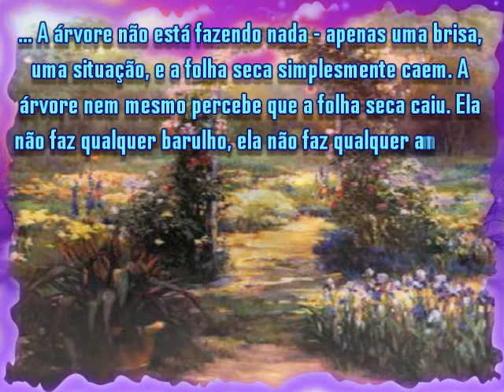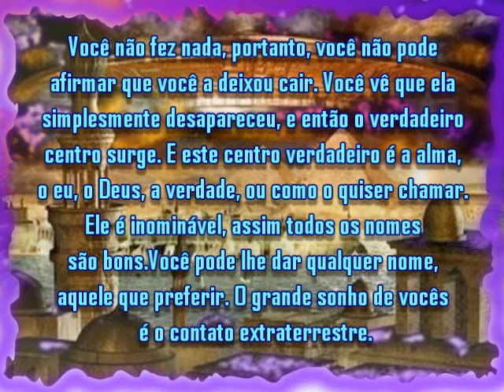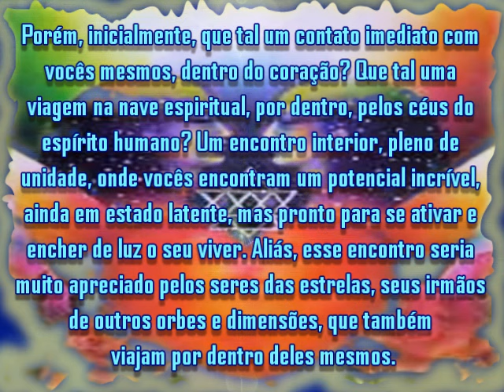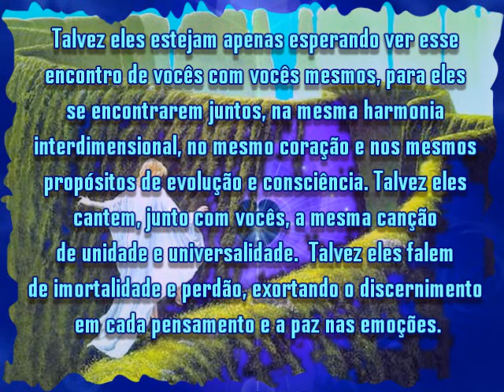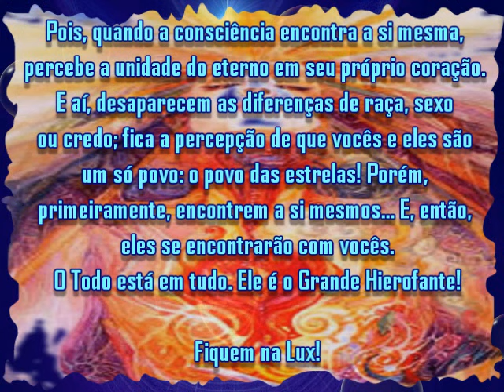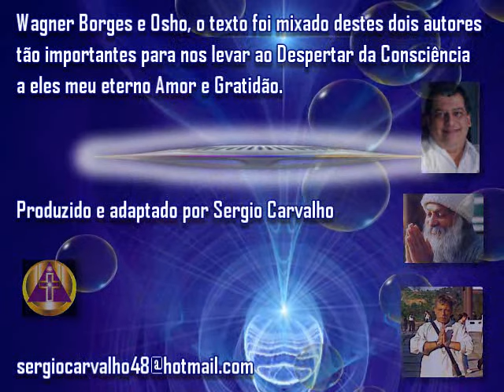Além das Fronteiras da Mente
Wagner Borges e Osho, o texto foi mixado destes dois autores tão importantes para nos levar ao Despertar da Consciência a eles meu eterno Amor e Gratidão.
Musica  Love Is Space - 03-Deva Premal - Chidananda